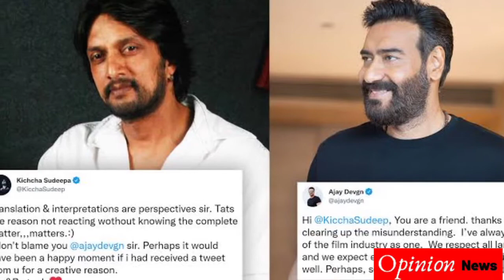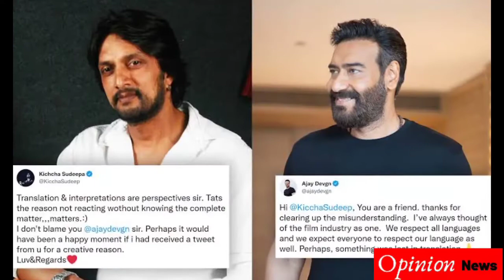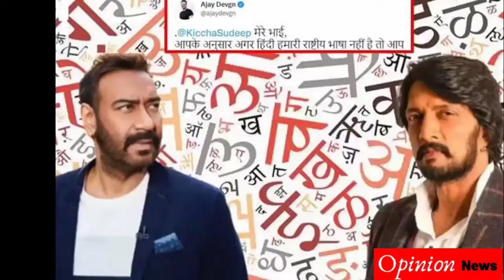ಕಿಚ್ಚ ಸುದೀಪ್ vs ಅಜಯ್ ದೇವಗನ್. ಬಾಲಿವುಡ್ ಉರಿಗೂ ಅರ್ಥ ಇದೆ. Kiccha Sudeep vs Ajay Devgn. Bollywood anger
ಕಿಚ್ಚ ಸುದೀಪ್ vs ಅಜಯ್ ದೇವಗನ. ಬಾಲಿವುಡ್ ಉರಿಗೂ ಅರ್ಥ ಇದೆ. ಕನ್ನಡ ಚಿತ್ರರಂಗಕ್ಕೆ ಇಂತಹ ಒಂದು ವಿರೋಧ ಬಂದಿರುವುದಕ್ಕೆ ನಾವೆಲ್ಲ ಹೆಮ್ಮೆ ಪಡಬೇಕು.

Kiccha Sudeep vs Ajay Devagn. Bollywood  anger. Kannada film industry should feel for having got such opposition from Bollywood.